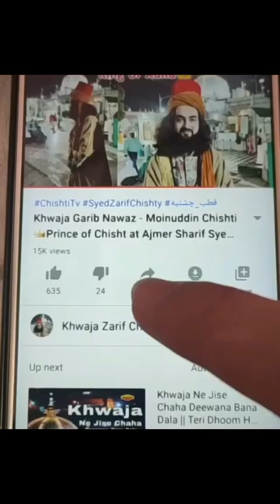Jinnat moakkel transfer Karne ki Sachchai | Fraud Amil Exposed | Hamzad transfer karna - Zarif baba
📿🌹👑Allah ka Wali अल्लाह के वली जो दीदार करे खुशनसीब होगा

1_khawja Abu Ahmad Abdal Chishty
2_ Khawja Abu Muhammad Chishty
3_ Khawja Nasruddin Abu Yusuf Chishty
4_ khawja Qutbuddin Maudood Chishty
👑Janashin: now Syed zarif Chishty
🌹Khalifa:
5_ khawja Sharif Zandani
6_ khawja Usman Harooni
👑 7_ khawja Moinuddin Chishty Garib Nawaz Ajmer
8_ khawja Qutbuddin Bakhtiyar Kaki Chishty
9_ khawja Baba Farid Ganj Shekar Chishty
10_ khawja Nizamuddin Awlia Chishty
11_ khawja Nasiruddin Cheraq Dehlavi Chishty
12_ khawja Banda Nawaz Gisudaraz Chishty